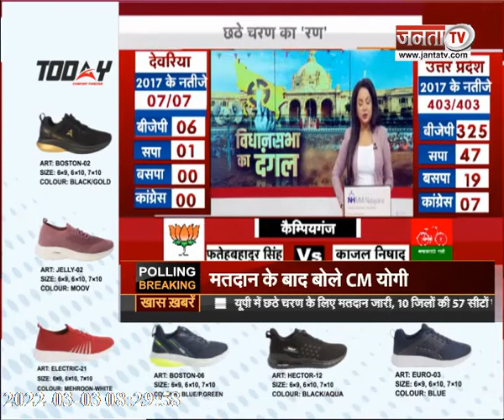UP Election 2022: छठे चरण में कई दिग्गजों की साख दांव पर, जानिए कौन कहां से लड़ रहा चुनाव